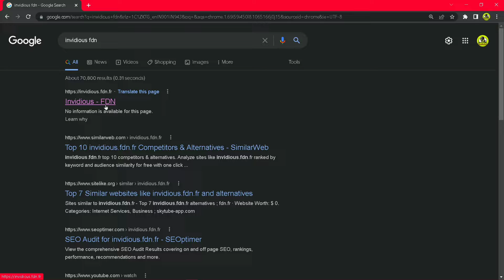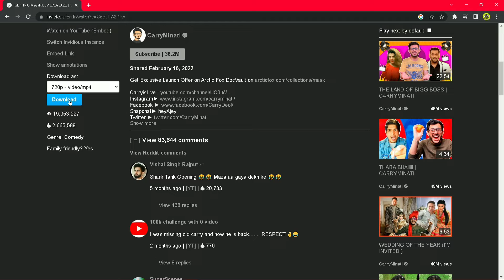How to Block Youtube Ads in Youtube | Watch Youtube Ads Free Video Without Subscription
Music credit
🎃 Credit Section -
🎧 Music in this video -
Song: The Gypsy - Position Music
Artist: Sharron March
Album: Position Music - Production Music Series Vol. 31 - Urban/Hip-Hop
3 ways to watch Ad-Free Videos on YouTube
Use Ad Blocking Software to Block Ads on YouTube. ...
Watch YouTube Videos on a Browser in Your Phone.